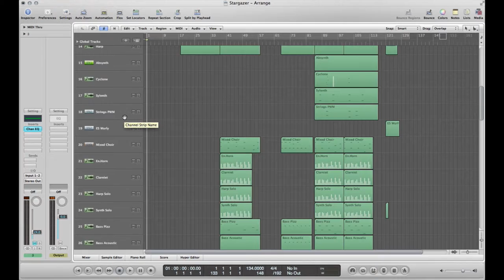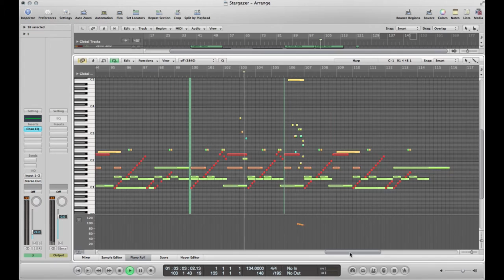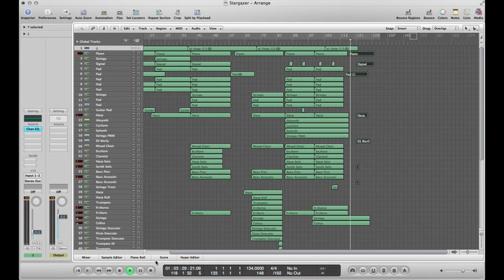Stargazer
Instrument set:

LA Scoring Strings
Albion from Spitfire Audio
Spitfire BLM BONES
Absynth
Cinesamples Piano
Berlin Woodwinds
Bravura Scoring Brass
Albion 2 Loegria
Signal
Apollo Cinematic Guitars
Classical Collection
SQBrass Pro
Gravity
Etc...

MacBook Pro 2.2 GHz Intel Core i7
16 GB DDR3 AMD Radeon
HDD SSD 6750M 512 MB